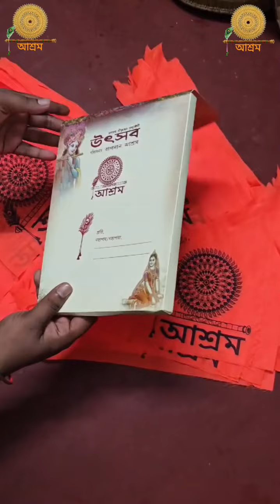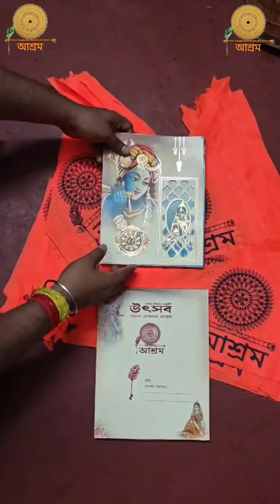August 22, 2024